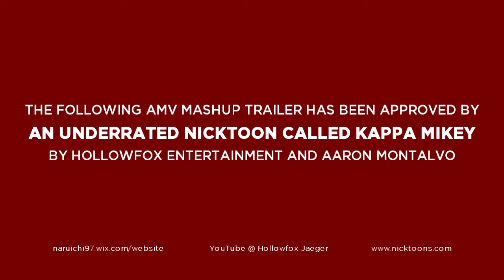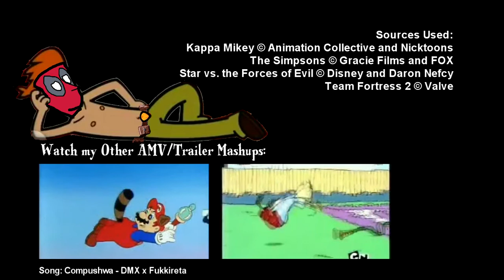[AMV] Kappa Deadpool Red Band Trailer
MERRY CHRISTMAS!

Here it is! The Deadpool/Kappa Mikey trailer I made and nobody asked. But here is a christmas gift for you all!

WARNING: Language is unsuitable for people who get triggered
over bad words. Don't say I didn't warn you.

Starring:
God's Perfect Idiot (Ryan Reynolds/Wade Wilson aka Deadpool) as The New American Actor of LilyMu (Michael Sinterniklaas/Mikey Simon)
A Hot Chick (Morena Baccarin/Vanessa) as A Cute Chick (Carrie Keranen/Mitsuki)
A British Villain (Ed Skrein/Francis aka Ajax) as a Sideshow Killer (Kelsey Grammer/Sideshow Bob)
The Comic Relief (T.J. Miller/Weasel) as The Sandwich Lover (Sean Schemmel/Gonard)
A Moody Teen (Brianna Hildebrand/Negasonic Teenage Warhead) as A Magical Princess From Another Dimension (Eden Sher/Star Butterfly)
A CGI Character (Stefan Kapicic/Andre Tricoteux/Colossus) as A CGI Heavy Weapons Guy (Gary Schwartz/Heavy)

Sources Used:
The Simpsons © Gracie Films and 20th Century Fox
Deadpool Redband Trailer 2 © 20th Century Fox, Marvel Entertainment and Kinberg Genre